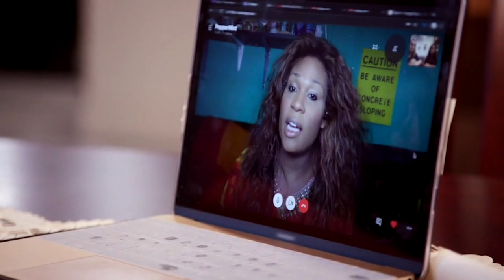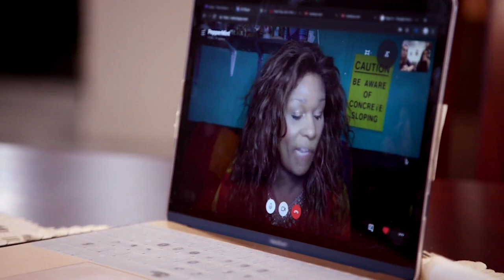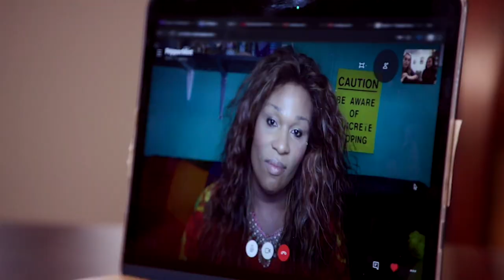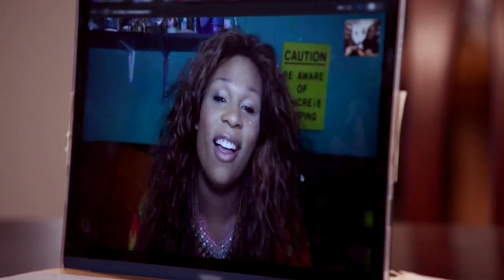Fällt die Drag-Show ins Wasser? | Ich bin Jazz | TLC Deutschland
Jazz muss sich um ihre Transgender-Freundin Noelle kümmern. Bei ihr gibt’s Probleme wegen der OP, da die Versicherung den Eingriff nicht zahlt. Mit einer Drag-Show will sie die fehlenden 15.000 Dollar auftreiben. Doch Noelle hat ihre Probleme mit Drag...

Jazz kommt als Junge namens Jarin zur Welt, will aber schon im Alter von zwei Jahren ein Mädchen sein, Kleider tragen und mit Puppen spielen. Kurz darauf diagnostizieren die Ärzte, dass Jarin tatsächlich im falschen Körper geboren wurde. Das ist ihre Geschichte.